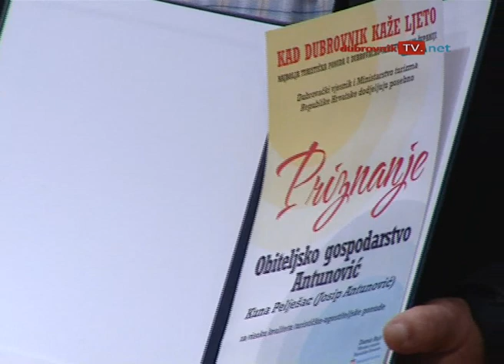Dodjela nagrada za doprinos u turizmu